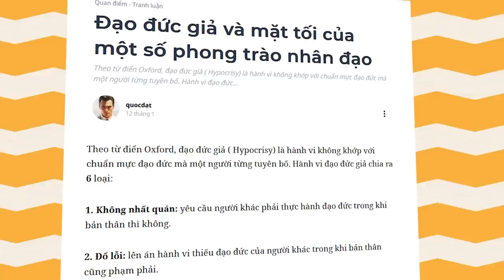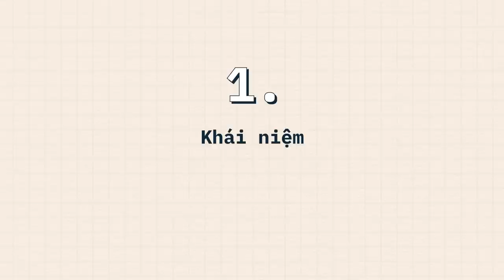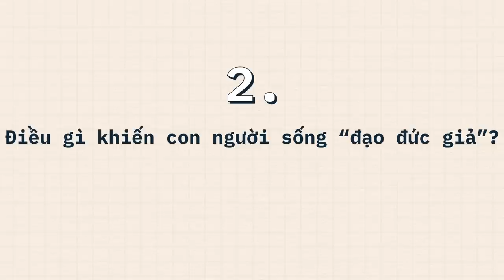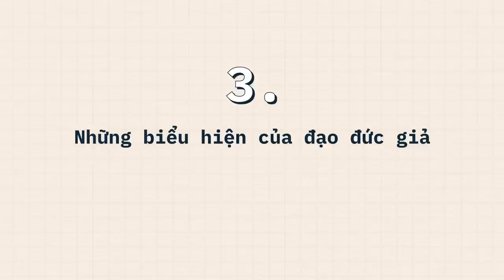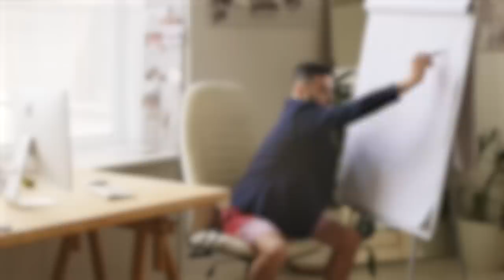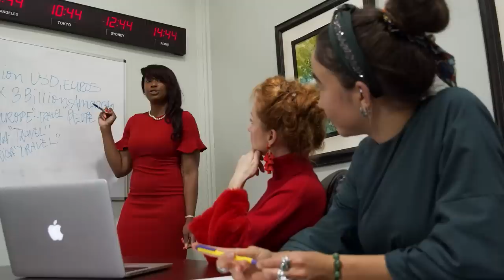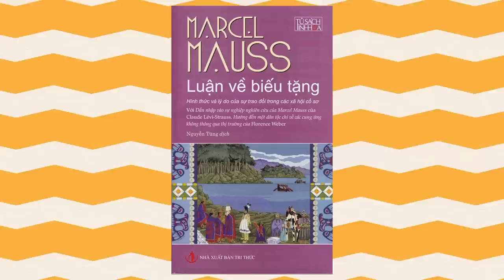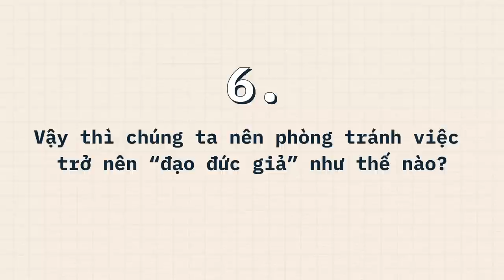Đạo đức giả và mặt tối của một số phong trào nhân đạo | quocdat | QUAN ĐIỂM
Đạo đức giả và mặt tối của một số phong trào nhân đạo | NHỆN TRANH LUẬN | quocdat | SPIDERUM

Theo từ điển Oxford, đạo đức giả (Hypocrisy) là hành vi không khớp với chuẩn mực đạo đức mà một người từng tuyên bố. Hành vi đạo đức giả chia ra 6 loại: Không nhất quán, Đổ lỗi, Giả vờ, Tự mãn, Tiêu chuẩn kép, Ba phải.
Đạo đức giả tồn tại ở những người nhận thức được lẫn không nhận thức được nó.
Ghé Nhà sách Spiderum trên SHOPEE ngay thôi các bạn ơi:
Nội dung:
00:00 - Intro
01:19 - Khái niệm
02:11 - Điều gì khiến con người sống "đạo đức giả"
03:01 - Những biểu hiện của đạo đức giả
06:29 -  Mặt tối của một số phong trào nhân đạo
12:04 - Kết luận
12:44 - Vậy thì chúng ta nên phòng tránh việc trở nên "đạo đức giả" như thế nào?
Bài viết: Đạo đức giả và mặt tối của một số phong trào nhân đạo
Được viết bởi: quocdat
Giọng đọc: Pinkdot
Editor: Khánh Nguyễn